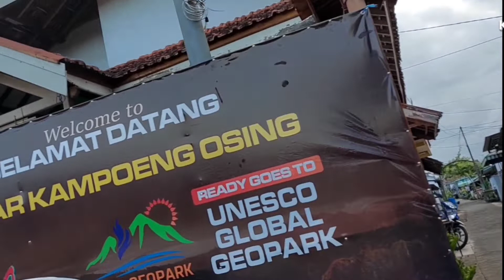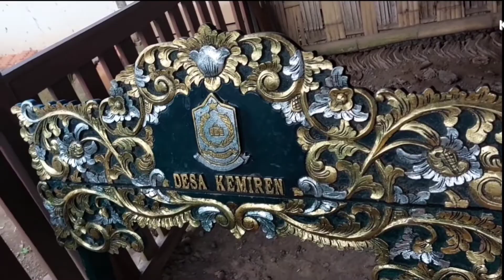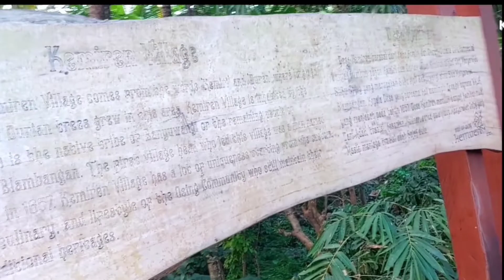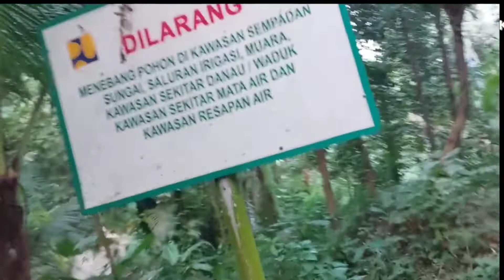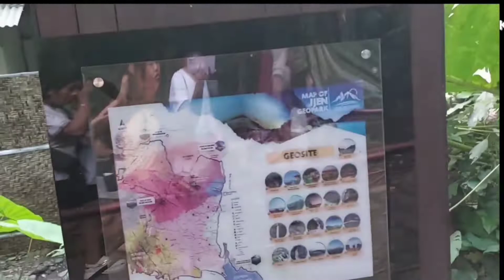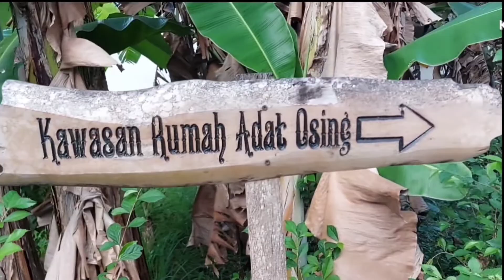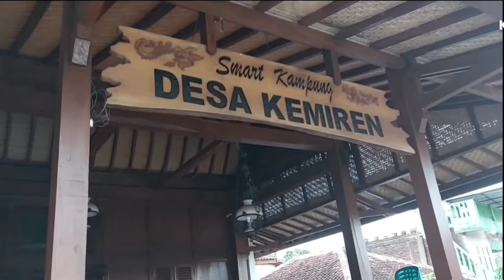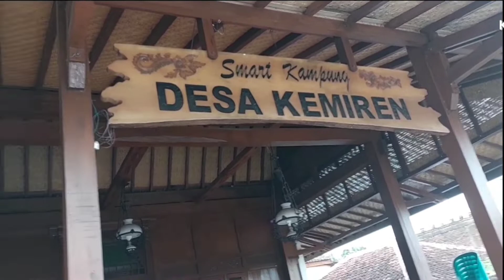Wisata Ke Desa Kemiren Kawasan Rumah Adat Suku Osing Banyuwangi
Suku Osing atau biasa diucapkan Jawa Osing adalah penduduk asli Banyuwangi atau juga disebut sebagai Laros atau Wong Blambangan merupakan penduduk mayoritas di beberapa kecamatan di Kabupaten Banyuwangi.